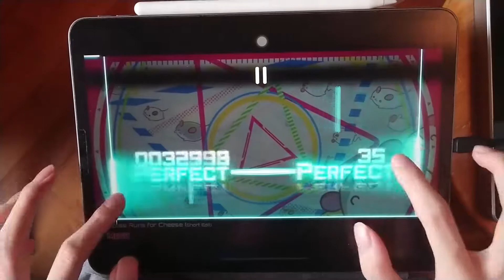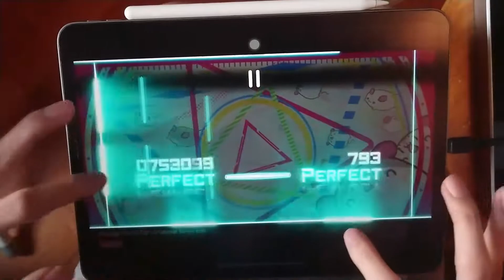【Dynamix】Mouse Runs for Cheese (Short Edit) (MEGA 13) OMEGA